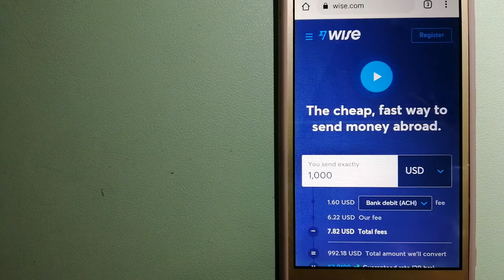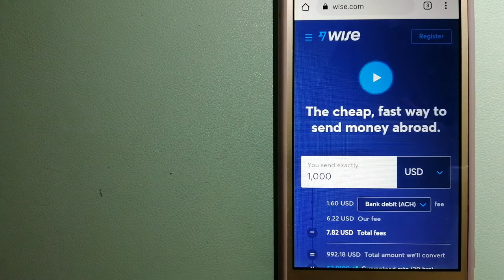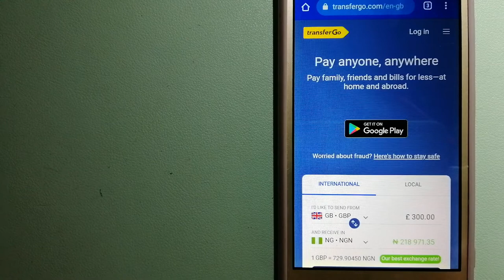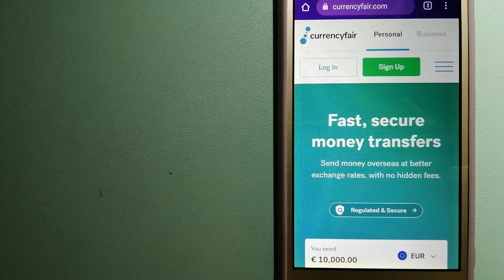🔴 How To Transfer Money Overseas From Greece to Liberia🔴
Liberia (/laɪˈbɪəriə/ (listen)), officially the Republic of Liberia, is a country on the West African coast. It is bordered by Sierra Leone to its northwest, Guinea to its north, Ivory Coast to its east, and the Atlantic Ocean to its south and southwest. It has a population of around 5 million and covers an area of 111,369 square kilometers (43,000 sq mi). English is the official language, but over 20 indigenous languages are spoken, reflecting the country's ethnic and cultural diversity. The country's capital and largest city is Monrovia.